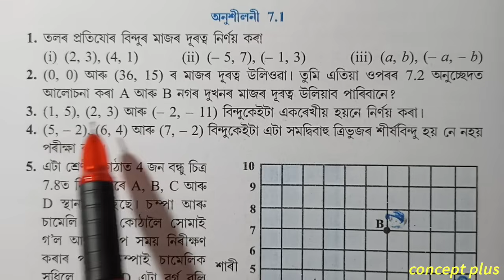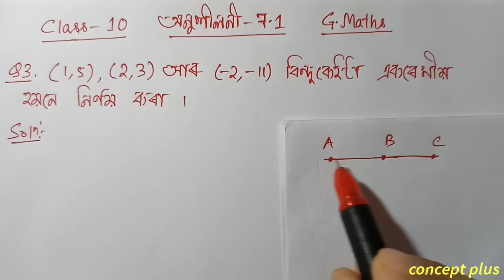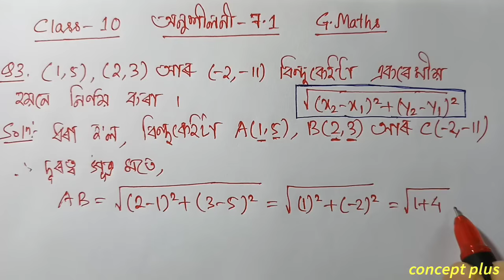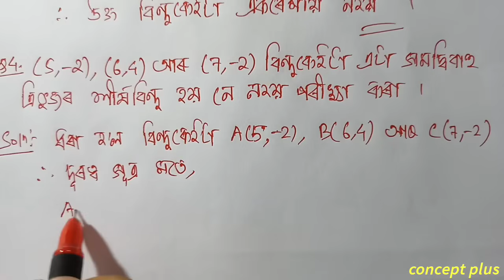Class 10 Maths Exercise 7.1 Q3 Q4 Chapter 7 in Assamese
Class 10 Maths Chapter 7 Exercise 7.1 NCERT CBSE SEBA  Assamese medium.   Q3 and Q4 are fully solved in this video with explanation in assamese. The chapter is taken from Class 10 Mathematics new book ncert cbse scert state board examination || concept plus . . . . . . . . . . .